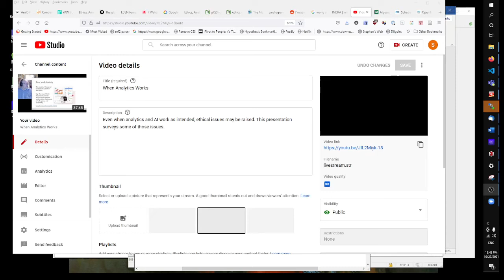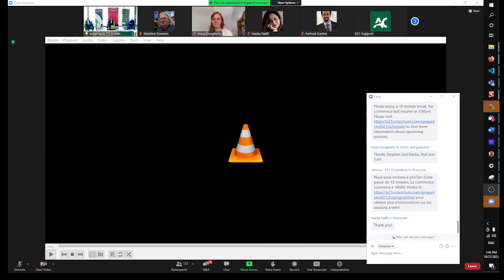Rethinking the role of young people in a rapidly changing world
Panel at the e21 conference. I participated as a commentator; you can see my contribution beginning at 28:54 after the main speaker. Mostly what I talk about here is how to think about young people (specifically, not as defined by age, but as defined by experiences, which vary a lot across people). I argue in favour of autonomy for young people - and identify programs which focus on innovation and entrepreneurship as just another way of telling them what to do. And I argue that if we want to support young people, we should make sure they have the resources they need to bring their ideas to fruition.